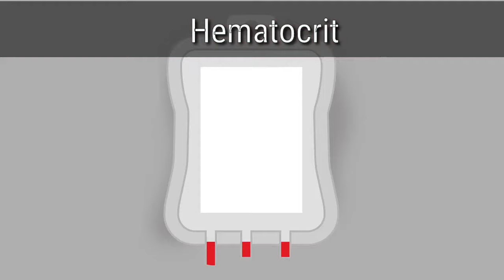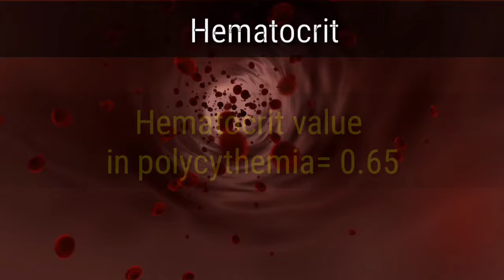Hematocrit किसे कहते है? || Value of hematocrit in male and female, polycythemia, severe anemia